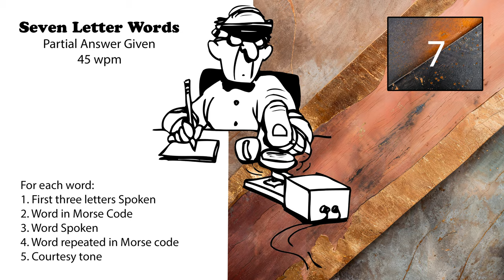7 Letter Words - First 3 Letters Given - 45wpm